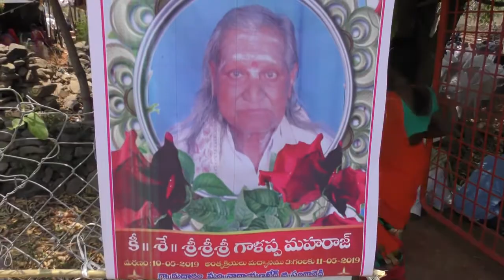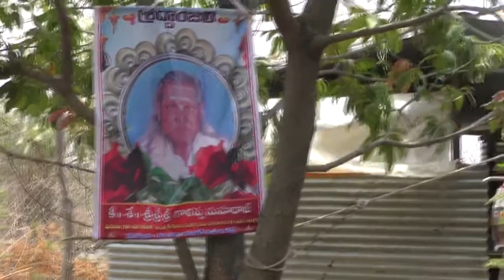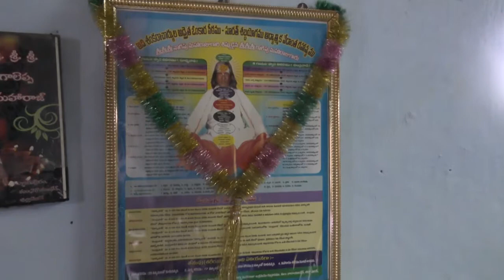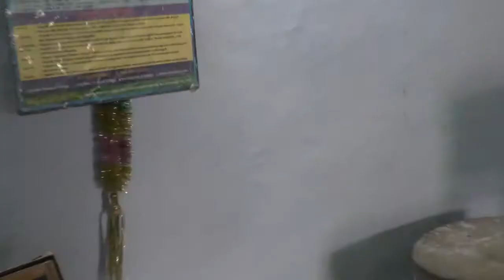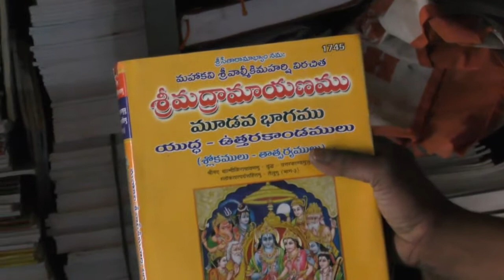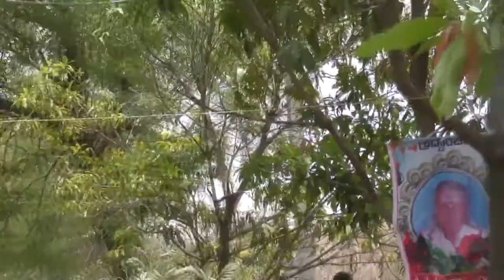గలప్ప మహ రాజ్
రుద్రా రం